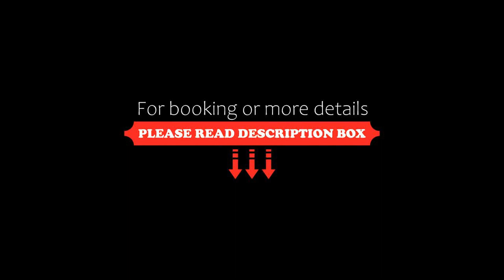Hotel Kalliohovi, Rauma, Finland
About Property:
You're eligible for a Genius discount at Hotel Kalliohovi! To save at this property, all you have to do is sign in.
This property is 15 minutes walk from the beach. Located in the coastal town of Rauma, this hotel is about 5 minutes’ walk from the Old Town. It offers a sauna, a traditional restaurant and rooms with free WiFi.
The rooms at Hotel Kalliohovi feature a work desk, minibar and private bathroom with...
Property Type: Hotel
Address: Kalliokatu 25, 26100 Rauma, Finland
Searching For
1. Hotel Kalliohovi - Rauma - Finland
2. Hotel Kalliohovi - Rauma - Finland Address
3. Hotel Kalliohovi - Rauma - Finland Rooms
4. Hotel Kalliohovi - Rauma - Finland Amenities
5. Hotel Kalliohovi - Rauma - Finland Offers and Deals
Audio Credit:
Track Title: Blank Slate
Artist: VYEN